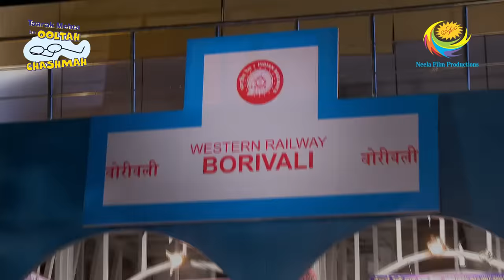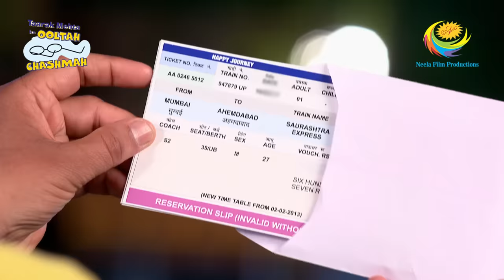Taarak Mehta Ka Ooltah Chashmah - Episode 2212 - Full Episode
Episode 2212:
Sundar's vendor demands two lakh rupees from him. Jethalal cleverly tells Sundar that he cannot give him the required money. Find out what happens in Taarak Mehta Ka Oolta Chashmah in this episode.